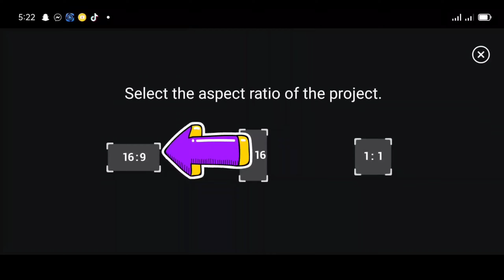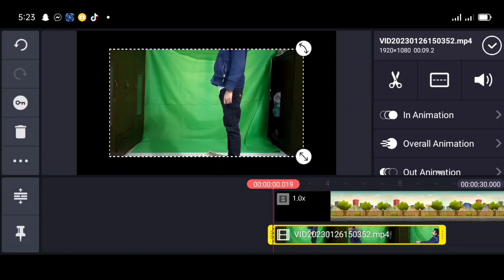Kid,s funny movie green screen video 🤳🏻🤷🏻‍♂️adnan sattari 2023